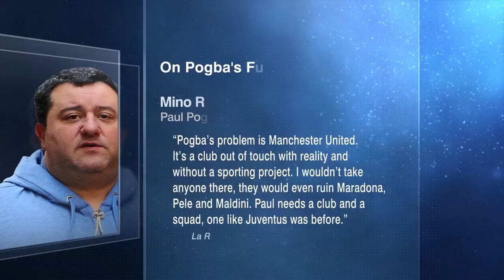Paul Pogba is the right player at the wrong time for Manchester United – Mark Ogden | Premier League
As the Paul Pogba to leave Manchester United rumours grind on, ESPN FC’s Mark Ogden, Frank Leboeuf, Steve Nicol and Kasey Keller join Dan Thomas to ponder what happens next for the French World Cup winner. Ogden says he understands why Pogba would want to leave Man United right now to fulfill his club ambitions and is the “right player at the wrong time” for the Premier League giants. Also, Steve Nicol lambasts the behaviour of his agent Mino Raiola’s behind the scenes and calls him a “piece of work.”